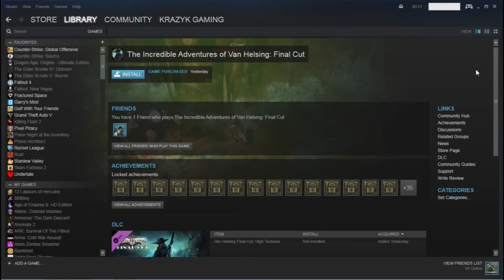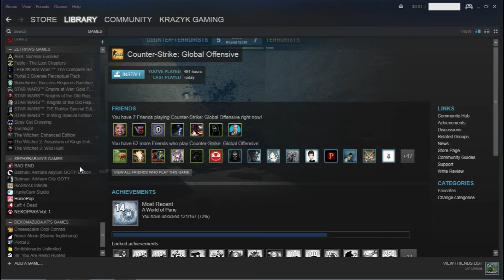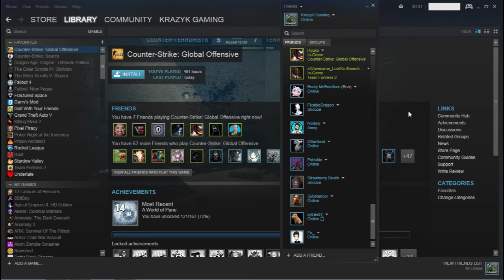Rage Uninstall of CSGO & short rant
Okay, Im done with all the toxic people who are preventing THiEF and I from ranking up. Awhile ago, I said that I thought this game was pretty amazing, but the more I play it, the more I run into toxic people.

Personally, Im sick of working my butt off on this game only to get back to S2 then have to work my way back up to SEM only to get deranked again.

There are many games I can play and upload, please let me know what you'd like to see on my channel in the future :)